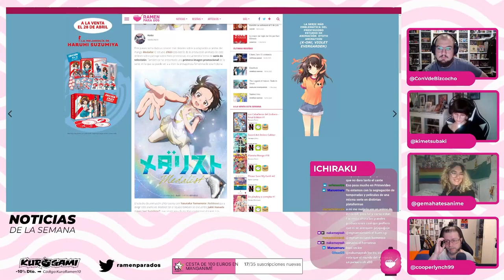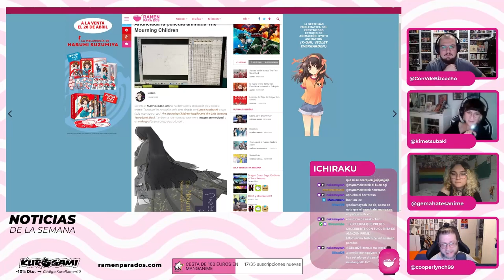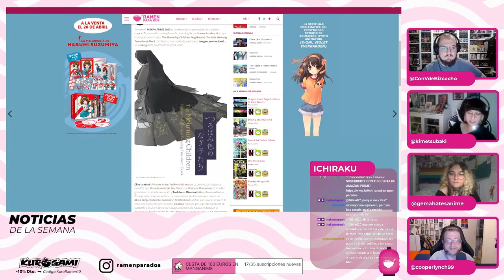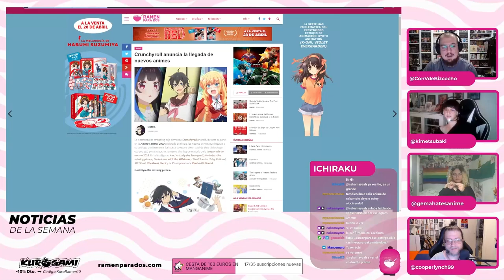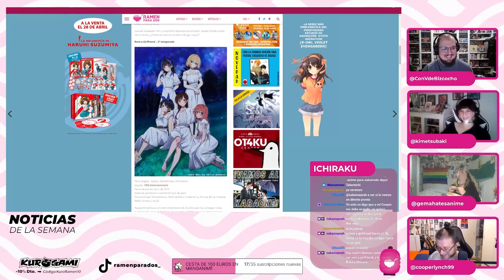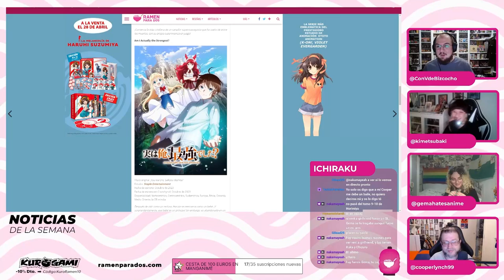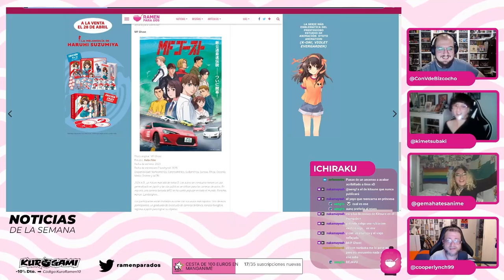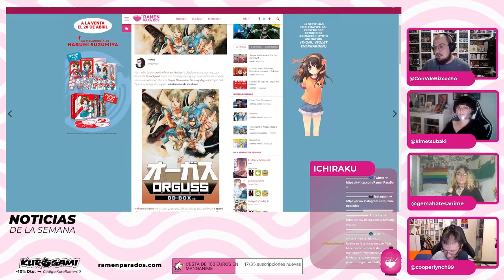Primer vistazo a The Mourning Children | Próximos animes que llegarán a Crunchyroll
Durante el MAPPA STAGE 2023 se ha desvelado la producción de la película original Tsurubami-Iro no Nagiko-tachi, cinta dirigida por Sunao Katabuchi y cuyo título internacional será The Mourning Children: Nagiko and the Girls Wearing Tsurubami Black. También se han mostrado su primera imagen promocional y un making-of de su proceso de producción.